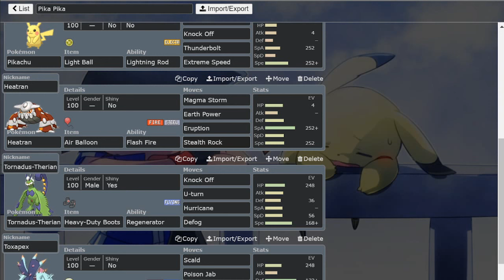PIKACHU 6 - 0 DITTO STALL & CLUTCHED ARCTOZOLT HAIL : CLICKBAIT??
Pika Pika 6-0'd Ditto Stall!

00:00 Enter the Battlegrounds
00:15 Team Showcase
01:26 Game 1 vs Ditto Stall
03:50 Pikachu ohkod Landorus-T
05:10 Pika Pika claims the 2nd soul
10:20 Pikachu 6-0d stall
11:25 Game 2
15:30 Pikachu vs Ferrothorn
18:40 It came down to a speed tie
19:07 Game 3 vs unwinnable matchup
23:10 Pikachu vs Arctozolt
23:20 Greatest Pikachu Clutch of all time
24:40 Game 4